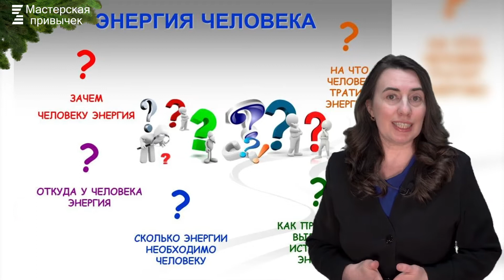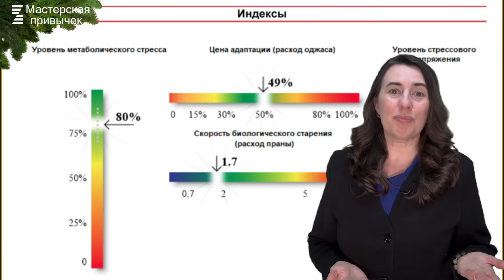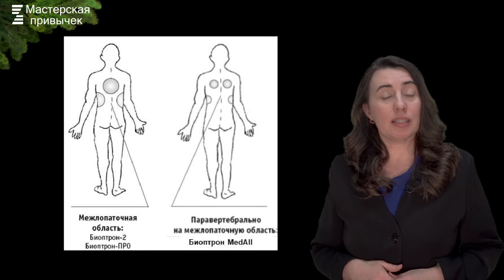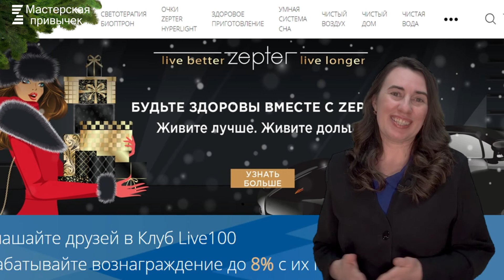Мастерская привычек | Анна Запорожан про поддержание энергии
2022 год по восточному календарю – год синего водяного тигра. Давайте посмотрим, какие веяния 2022 год будет оказывать на нас и как, не вступая в конфликт с энергиями, поддерживать себя на высоком уровне заряда и получить максимум пользы!?

Если вы хотите приобрести полезные привычки, больше заботиться о себе и восполнить запас жизненных сил – присоединяйтесь к сообществу в Telegram "Мастерская привычек" по ссылке Ждём вас!